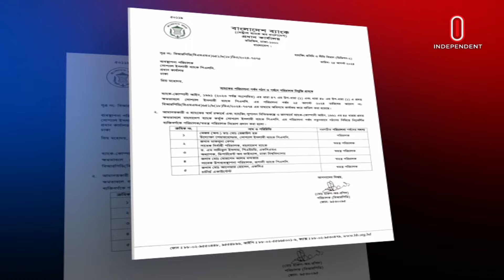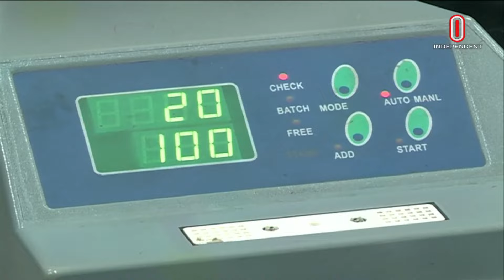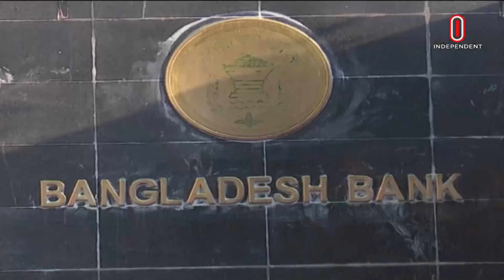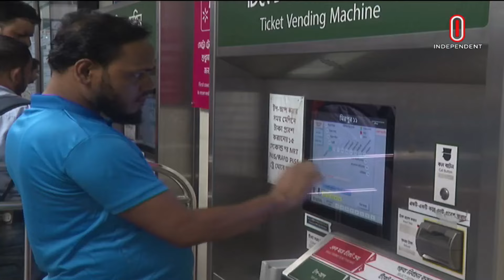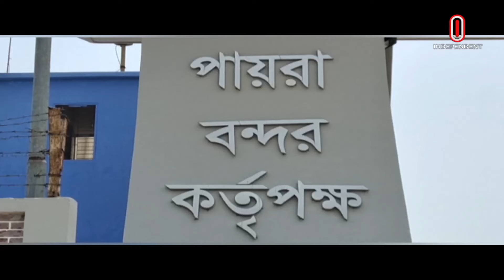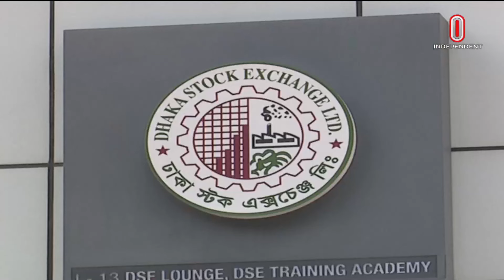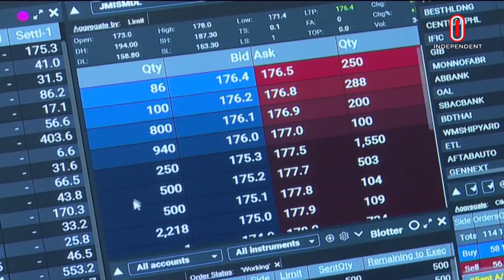অর্থনীতি সারাদিন || Orthoniti Saradin || 25 August 2024 || Independent TV|| Independent Bulletin